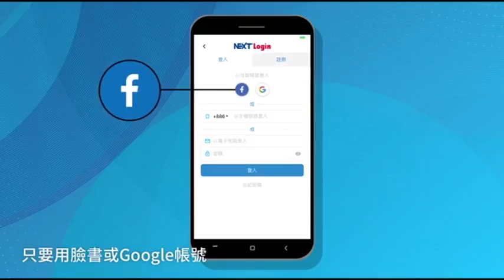吃完宵夜返家BMW突起火 駕駛倉皇逃生 | 蘋果新聞網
新北市三重區三和路四段、自強路三段口，今天清晨5時許，發生一起火燒車事件。祁姓男子（25歲）駕駛BMW 735轎車行經該路段時，突然聞到燒焦味，接著車內開始冒出濃煙，祁男趕緊停靠路邊逃生並報警，警消趕抵，整輛車已經起火燃燒，立即佈水線射水搶救，火勢很快就被撲滅，所幸沒有造成傷亡.